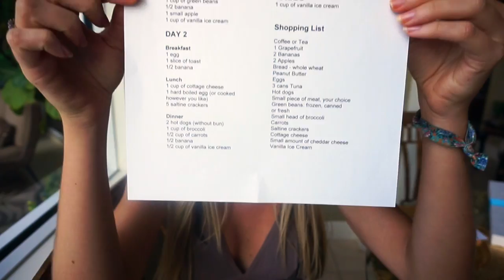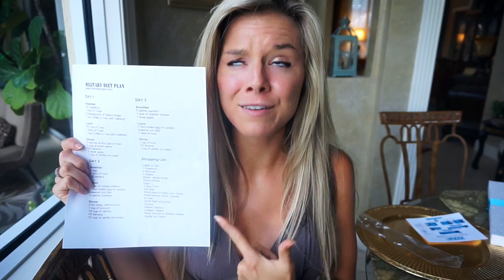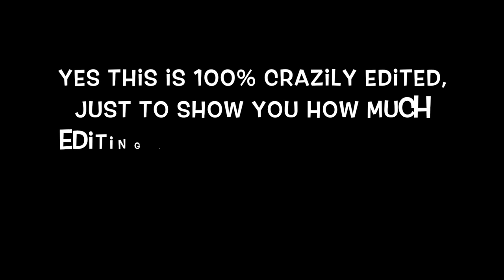LOSE 10 POUNDS IN 1 WEEK!!